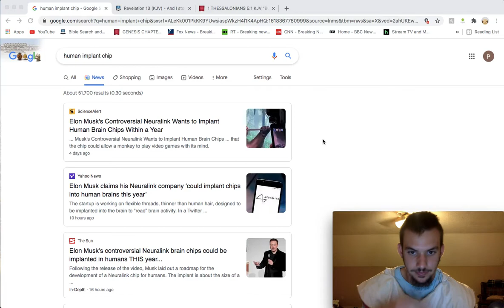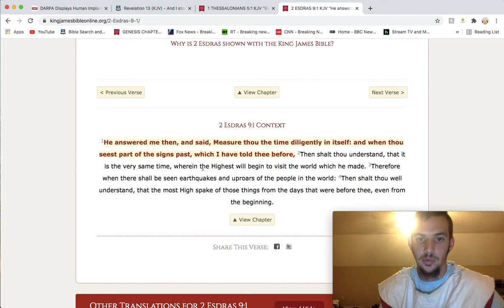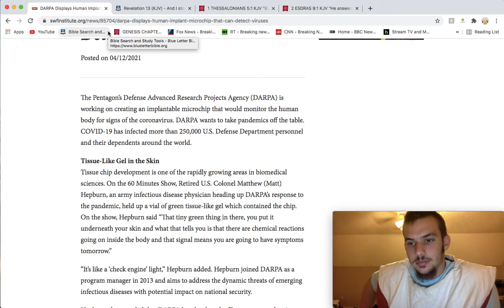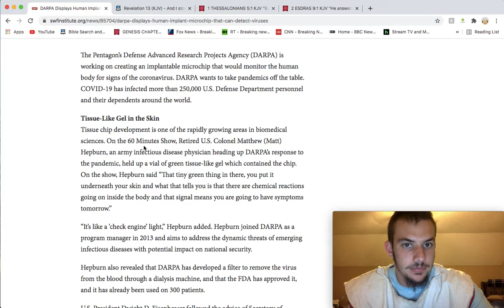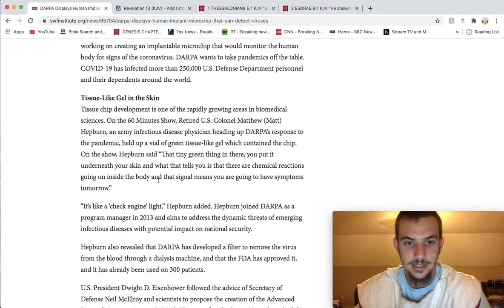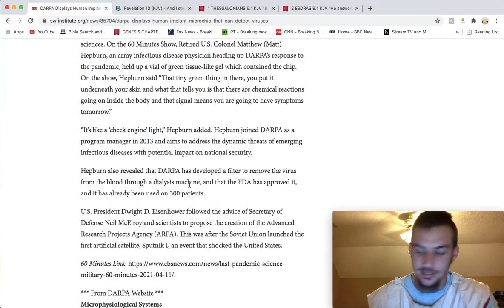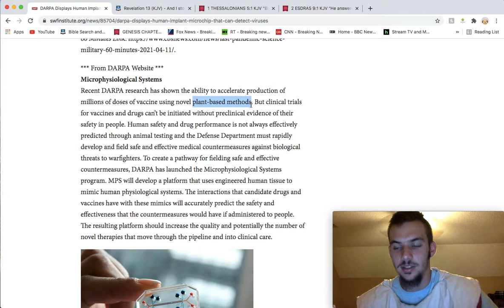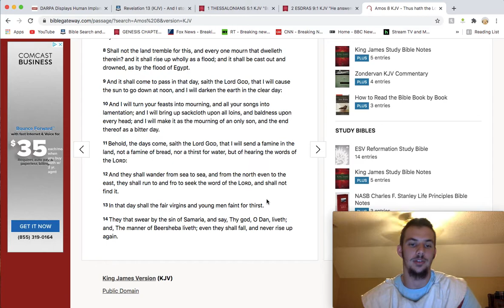This Topic Has Gotten Brother's Channel Banned...Surprised?